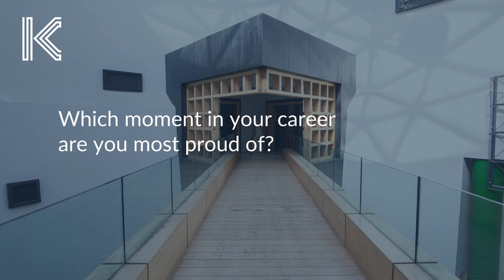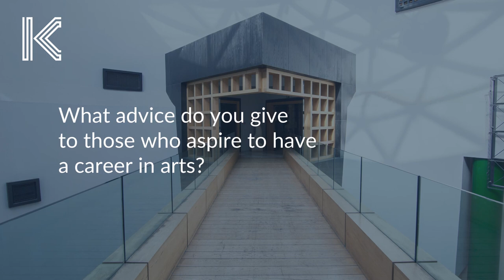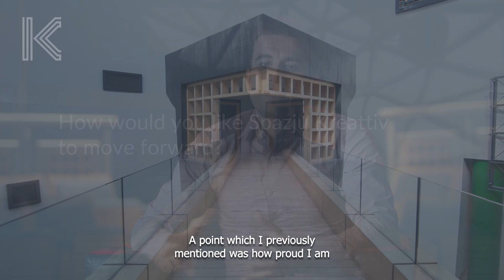DANIEL AZZOPARDI │ 20thanniversary │ INTERVIEW